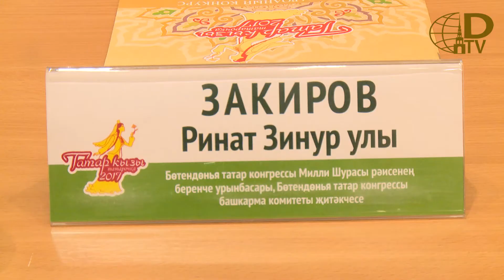«Татар кызы» бәйгесенең матбугат конференциясе